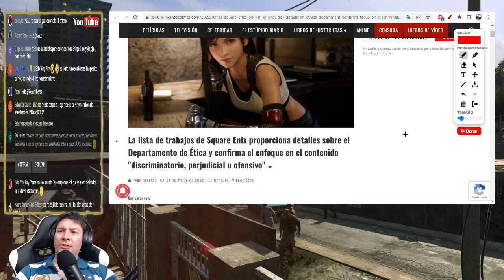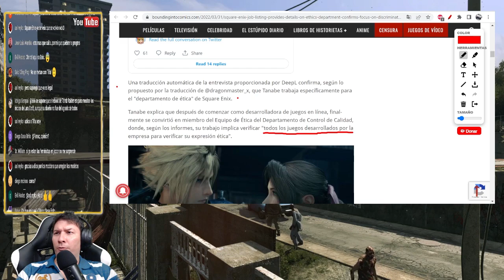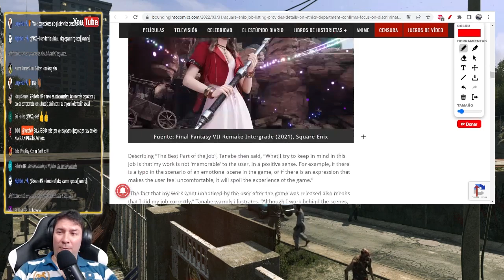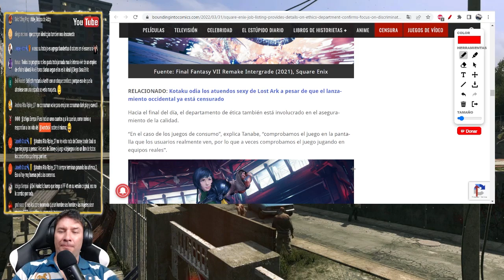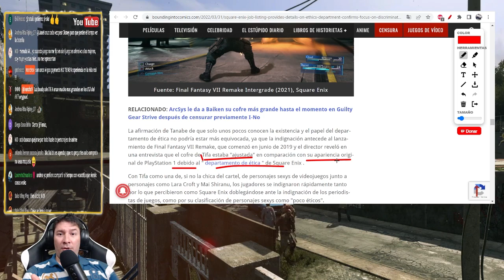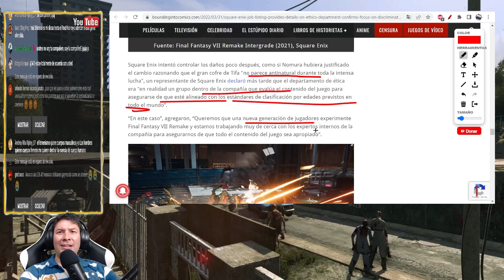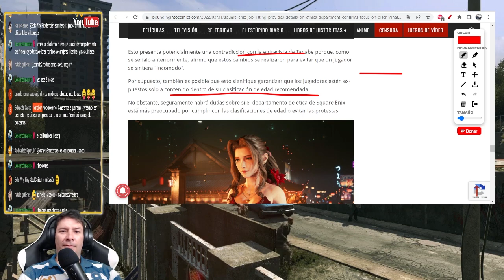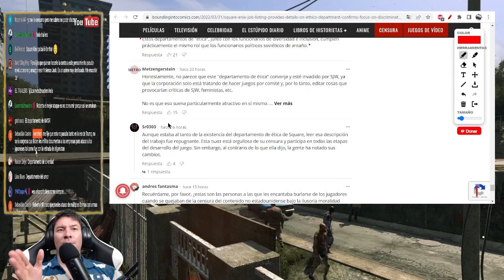¿Luego de KADOKAWA, TOEI, BANDAI, CAPCOM, sigue SQUARE ENIX para ABRAZAR LA "AGENDA? IvanchoV